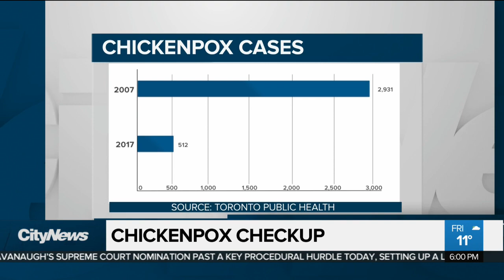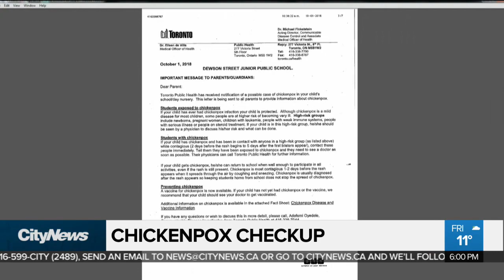Drop in chickenpox cases possibly tied to rise in shingles: Health officials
Public health officials have seen a steep in decline in chickenpox cases in recent years, but as Erica Natividad reports, there is a theory that the decrease could be tied to an increase of shingles – a related disease.